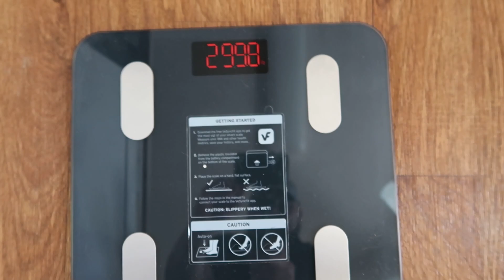Meet My Son | Weight Loss Update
Hey guys! It has been 3 weeks officially since Lauren gave birth to our son. These last 3 weeks have been a whirlwind of both happy baby moments and bad food choices. I want to give you guys a weight loss update but more importantly I want to introduce you to my boy. Thank you all for your love and support always. Don't forget WE GOT THIS!